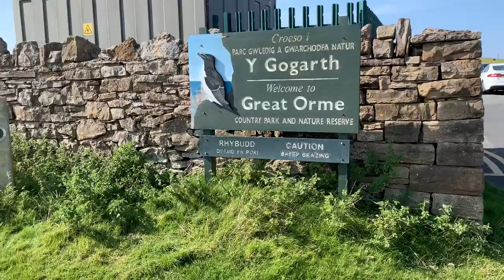I CLIMB EVERY MOUNTAIN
Welcome, welcome!!!

Great Orme County Park
Llandudno’s mini-mountain, rich in natural and man-made history.
The Great Orme headland is a massive chunk of limestone rising 207m/679ft straight out of the sea.
Hop on the cable car or the Great Orme tramway and you’re soon at the top (you can walk or drive too)
Llandudno Cable Car- The cable car promises breathtaking views and panoramic sceneries that you must capture forever! Its the best way to appreciate the beauty of the natural structure of Llandudno and the exceptionally gorgeous seas.